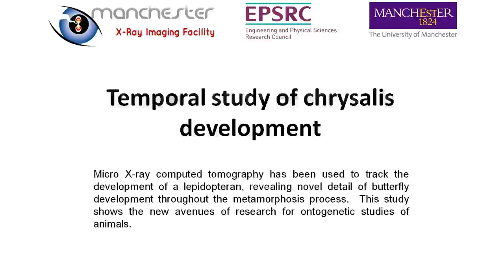X-ray Scan of Developing Butterfly Chrysalis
The pupae studied were Vanessa cardui, destined to become Painted Lady butterflies. Each of the nine pupae was scanned a few times over its 13-16 day pupation period. Because the insects are naturally highly tolerant of radiation, and the dosages were low, more than half survived to hatching.
One specimen stood out as having the most complete set of scans. In this video is the actual X-ray images: By day 15 the shape of the adult butterfly can be discerned. Its eyes are at the bottom; its antennae, proboscis and legs are folded up along its stomach.

Video courtesy Tristan Lowe and Louise Lever

STAY CURIOUS!